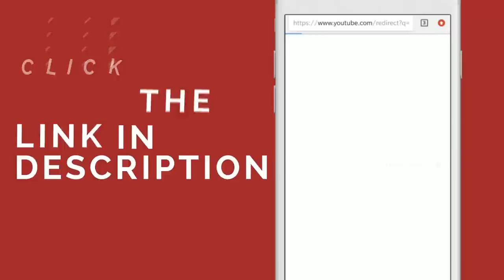In Venice, I Heard Bangla Everywhere: Amitav Ghosh on 'Gun Island'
Introducing his latest novel in New Delhi, the newly-awarded Jnanpith Amitav Ghosh spoke to the Wire's chief of bureau Raghu Karnad – about new global connections being created by the climate crisis and refugee changes, how novelists have to give voice to beings and forces beyond the human, and the limits of the rational in helping us understand life, death and our planet.
Filmed on June 13 at the India Habitat Centre, New Delhi, and introduced by Meru Gokhale, editorial director of Penguin-Random House India. Like our work?